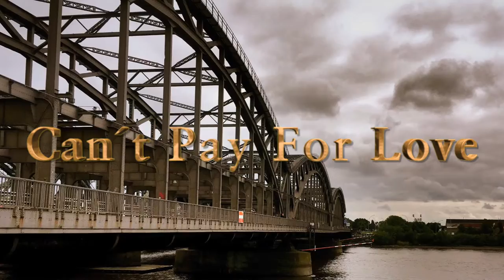NINE-T-NINE / 'Time and Water' / (Official Snippets)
...snippets of NINE-T-NINE's second studio-album 'Time and Water'.